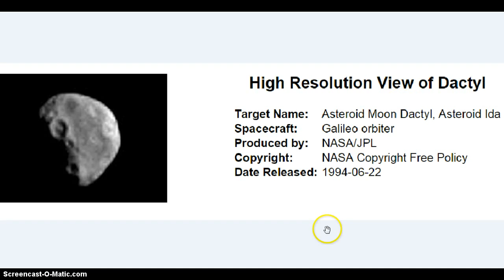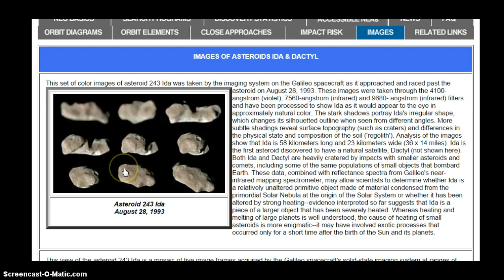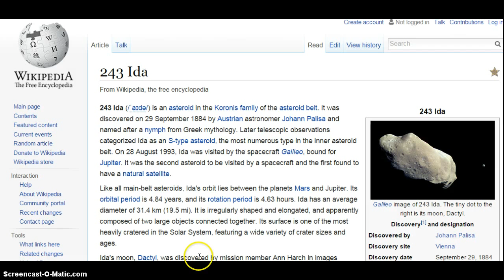Something by the Moon 9-23-15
I thought something hit the Moon.   Even if it didn't hit the moon then we still need to keep track of the rogue asteroid.